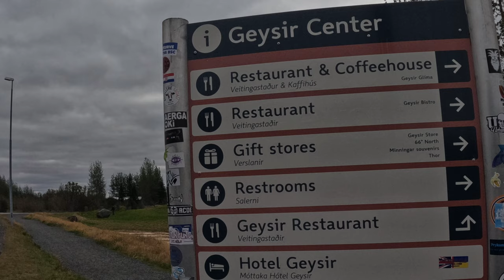Iceland: Geysers! (Geysis Svaeðið)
A short visit highlighting our visit to Geysis Svaeðið or the Geyser Basin.  Geysir Hot Springs are an active geothermal field encompassing an area just over one square mile. You can find more than a dozen hot water blow holes in the area, which has had geothermal activity for over 1,000 years!  Watch the Stokkur geyser erupt!